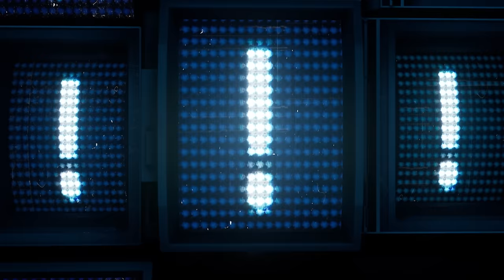Will Sparks - Come With Me (Official Music Video)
Spinnin’ Massive Monday is here to make your day a whole a lot better with a brand new energetic Dance track! Start your week off with a bang every Monday at 5 PM CEST!

Will Sparks - Come With Me is OUT NOW! Stream/Download